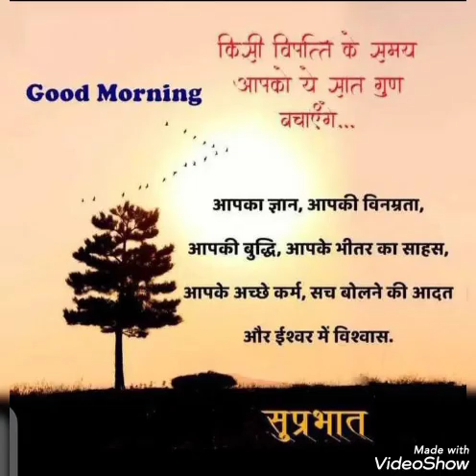# ATM # 🇮🇳 adya upsc preparation crack at home 🇮🇳 👌👌